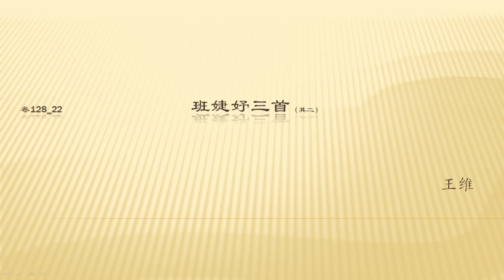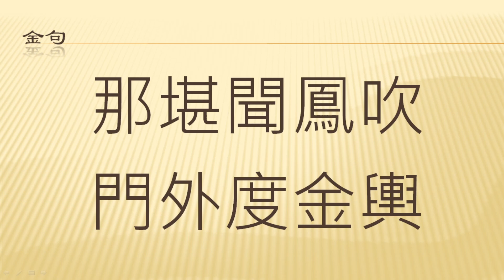全唐诗 卷128 22 班婕妤三首（其二）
王维（693或694或701年—761年） ，字摩诘，号摩诘居士。河东蒲州（今山西永济）人，祖籍山西祁县。唐朝诗人、画家。 王维出身太原王氏，于唐玄宗开元年间中进士第 ，开元九年（721年）为太乐丞。历官右拾遗、监察御史、河西节度使判官。天宝年间，拜吏部郎中、给事中。安禄山攻陷长安时，被迫受伪职。长安收复后，被责授太子中允。唐肃宗乾元年间任尚书右丞，世称“王右丞”。